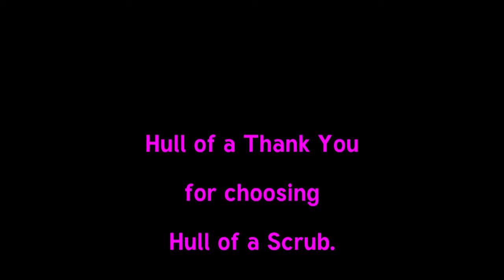Sea Pen Gets a Scrub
All those crabs have been evicted now that it's scrubbed clean. And you see the hull of Silver Lining too.